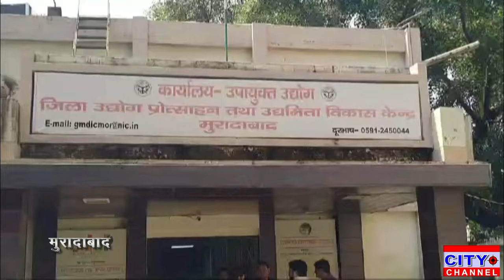Moradabad News: वन विभाग के खिलाफ वुडेन कारखानेदारों ने सांसद रुचि वीरा से की मुलाकात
City Channel :
City Channel 24 मुरादाबाद का लोकल हिंदी न्यूज़ चैनल है। City Channel 24  राजनीति,मनोरंजन, क्राइम,खेल-कूद, शिक्षा, और व्यापार से जुड़े समाचार शामिल करता है। City Channel 24 की ताजा खबरों के लिए बने रहें.
About Channel :
City Channel 24 is the local Hindi news channel of Moradabad. City Channel 24 covers news related to politics, entertainment, crime, sports, education, and business.